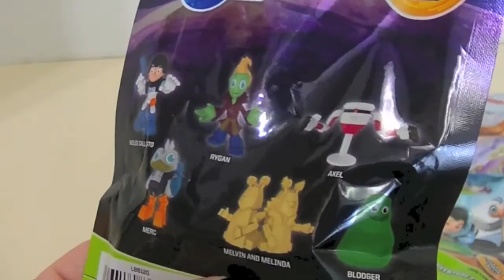Disney Junior Blind Bags! Sophia the First & Miles from Tomorrowland!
Do you guys love Disney Junior shows? I love to watch them with my little niece. Sophia the First and Miles from Tomorrowland are two of our favorites so I was really excited to find these blind bags! Who do you think I will get?